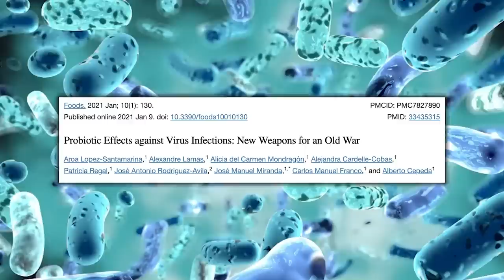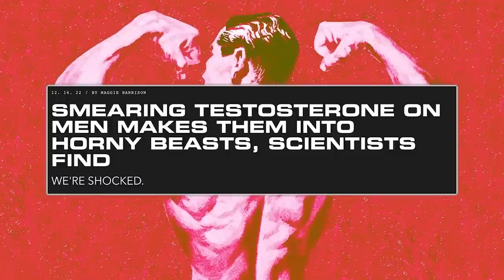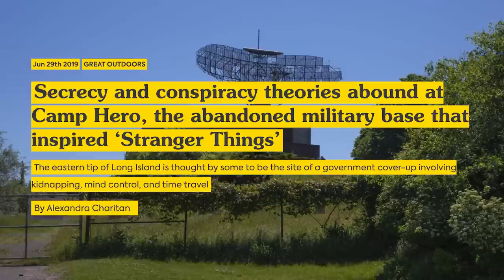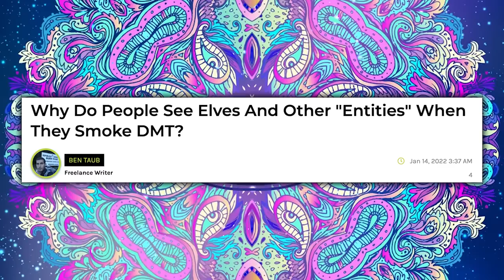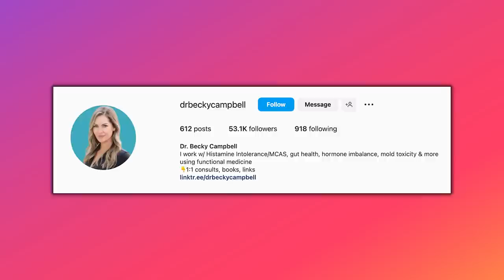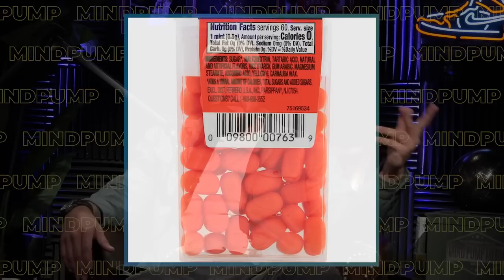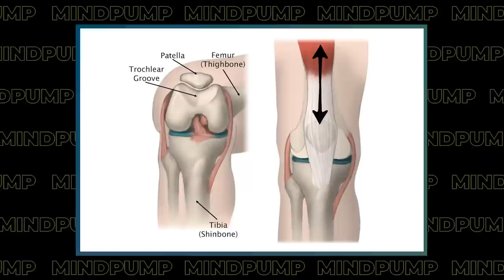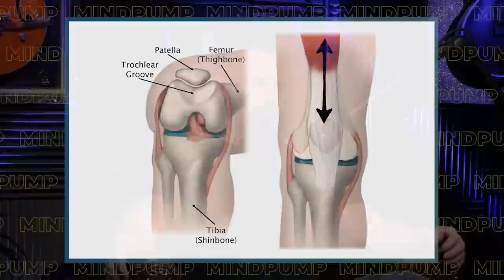The SHOCKING Root Cause of Fat Gain & Anxiety: This Is How to FIX IT! | Mind Pump 2013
00:00 Mind Pump Fit Tip: Are you experiencing cravings? Unexplained fat gain? Anxiety? Depression? It might be due to poor gut health.
08:02 In-law wars.
16:07 At what point does your kid have too many toys?
24:32 The latest Andrews’ entrepreneurial business.
26:45 Kids say the darndest things.
29:54 Traits your kids have that you wish they did not.
32:29 Get your Birthday Cake from Magic Spoon today!
34:56 This is how ridiculous TV is now.
38:36 Why do they fund studies like this?!
43:36 Fun Facts with Justin: The Montauk Project.
51:00 Shout out to Dr. Becky Campbell.

51:55 Quah question #1 - You’ve been talking a lot about zero calorie foods and how this is not accurate. Does this mean sweetener & diet beverages have calories? If they don’t have calories, what other foods and drinks are actually zero calories.
58:37 Quah question #2 - If abs are made in the kitchen, how can you build thicker abs? Can you train them more frequently than other body parts?
1:01:35 Quah question #3 - Is there anything I can do to begin to address imbalances that I am noticing in my upper body while in the middle of running a program?
1:07:54 Quah question #4 - Can using knee sleeves to squat actually make you lose muscle over time?

The Effects of Probiotics on Symptoms of Depression: Protocol for a Double-Blind Randomized

Probiotic Effects against Virus Infections: New Weapons for an Old War

SMEARING TESTOSTERONE ON MEN MAKES THEM INTO HORNY BEASTS, SCIENTISTS FIND

Mind Pump # 1610: Testosterone… The Hormone That Divides Men & Women With Carole Hooven

Inside The Montauk Project, The US Military’s Alleged Mind Control Program

Calorie labels are often wildly inaccurate. Here's how to prevent extra calories from derailing your diet.

The Best Way to Develop Your Abs-Mind Pump Blog

People Mentioned
Dr. Becky Campbell (@drbeckycampbell) Instagram